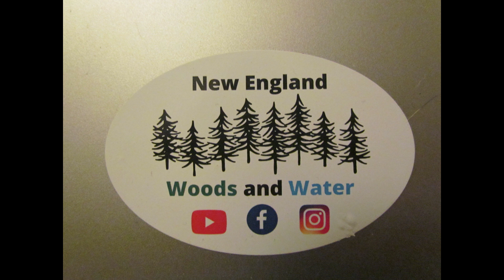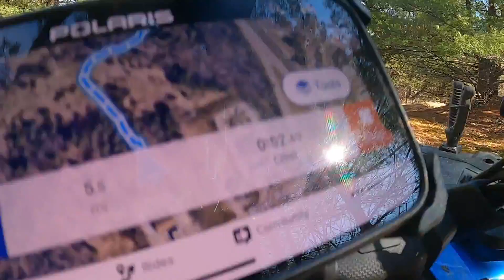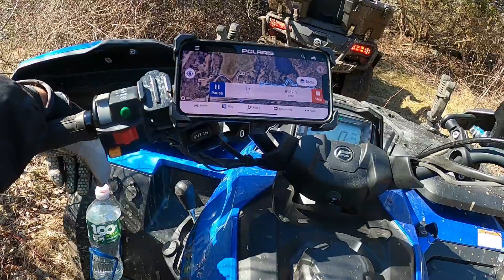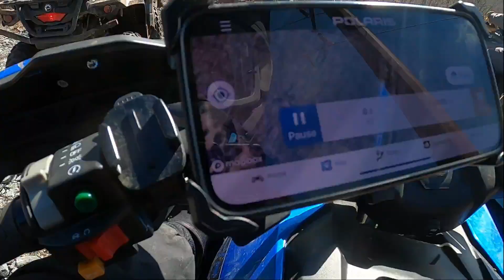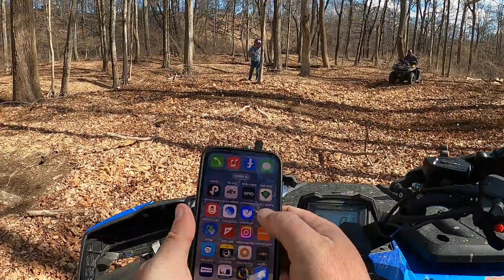Late Winter rip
CFMoto, Can-Am, Polaris